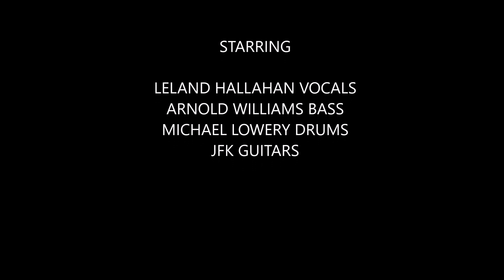Edward Van Halen Memorial Concert JFK Set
Runnin with the Devil, Feel Your Love Tonight, Unchained, Dance the Night Away, Jamie's Cryin and Ain't Talkin Bout Love performed at the 1st annual Edward Van Halen Memorial Concert in honor of the greatest guitarist of all time. Concert was a two night event at the Yard Food Park in Salem OR Jan 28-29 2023. The concert featured performances by and with the band JFK, Bart Barkac, Mark Thomas, Kelly Lemieux from Buck Cherry, Don Graham, Jarred Venti, Michel Lowery, Paul Lawrence, Eric Banke, Lee Hallahan, Darren CdeBaca, Arnold Williams, Joel Kinney and Dirk Sullivan Love On Ice.

The memorial show is the first put together to honor the life and legacy of the one, the only Edward Van Halen.